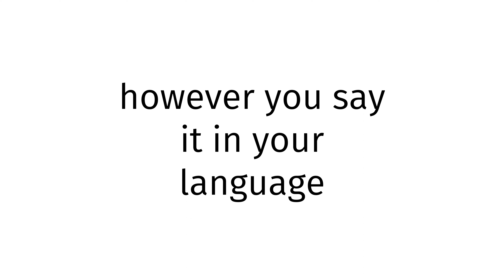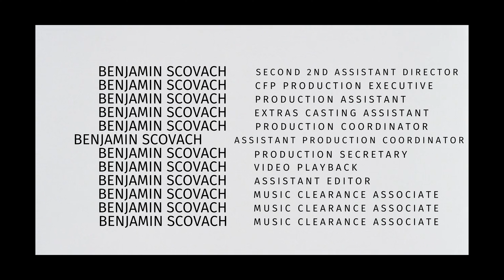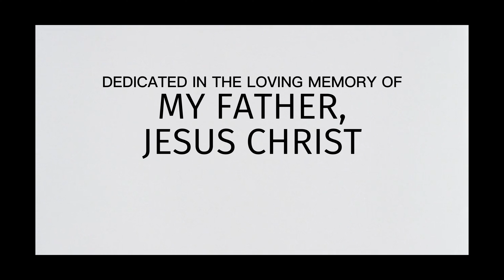How to pronounce Latvia X BLUE FILM?(CORRRECTLY)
Welcome!
Throughout the entirety of my channel, you will learn to pronounce vocabulary the correct way. In today’s video, you will learn to pronounce Latvia X BLUE FILM the correct way.
Timestamps below:
0:00 intro
0:27 word of the day
0:37 examples of word
0:51 ending